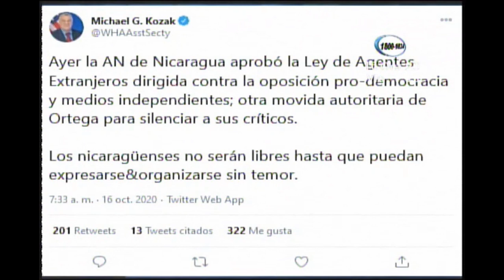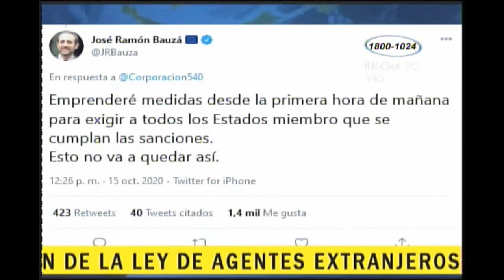ACCION 10 MICHAEL KOZAK CONDENAN APROBACION DE LA LEY DE AGENTE EXTRANJERO 16 OCTUBRE 2020 05